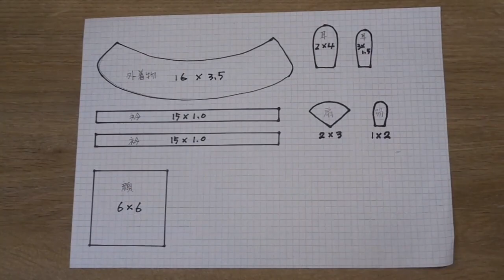【DIY】フェルトでうさぎの雛飾りを作ってみよう。🐇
フェルトでうさぎの雛飾りを作ってみました。
I made a rabbit chick decoration

No.62‹材料›
〇段ボール
〇フェルト（薄い黄色、濃い黄色、薄いピンク、濃いピンク、黄緑、白）
〇厚紙（ピンク、薄いピンク、黄色、赤）
〇折り紙（花柄、金色、ピンク）
〇ピンクのひも
〇アルミワイヤー2ｍｍ
〇発泡スチロール玉子型
〇ペーパーフラワー（ピンク）
〇目のビーズ
〇フラワーテープ（茶色）

★ほぼ100均の材料で作ることができます。

このチャンネルでは、高齢者施設で教えているクラフト作品の
物作り動画を配信しています。

頂けるとめっちゃうれしいです。

■BGM使用音源
甘茶音楽工房